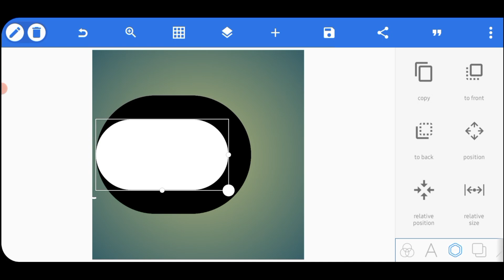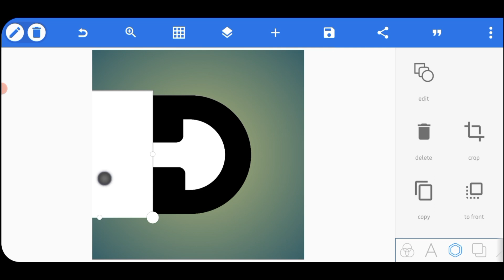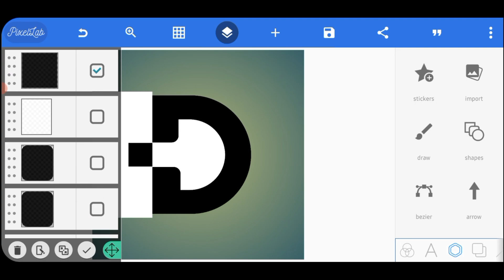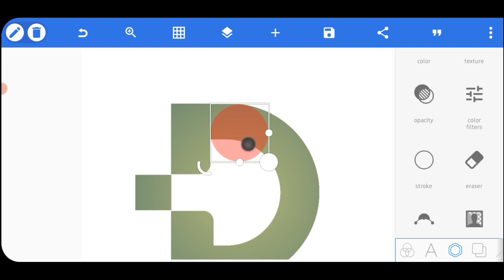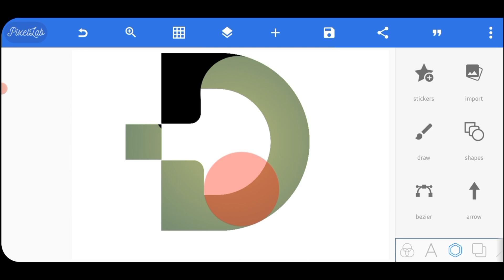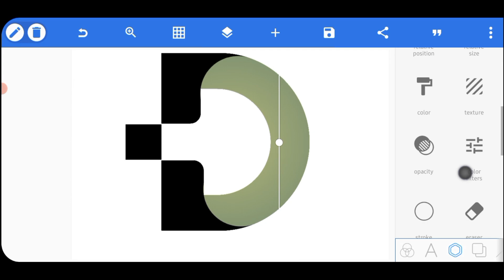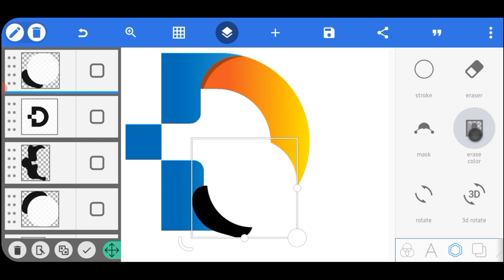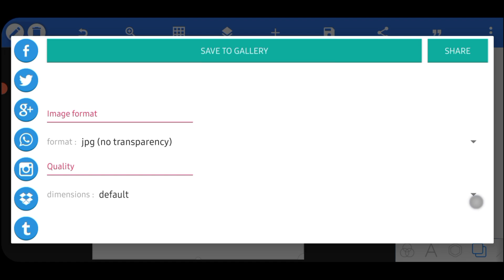D Professional Modern Logo Design Tutorial on Pixellab Android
Pixellab Tutorial  - Modern Logo Design Tutorial on Pixellab Android

Pixellab Logo Design | How to Make Professional Logo Design on Android

KEY WORDS🔏

Related search
Pixellab Tutorial,
Pixellab logo,
professional logo design Pixellab Tutorial,
logo design,